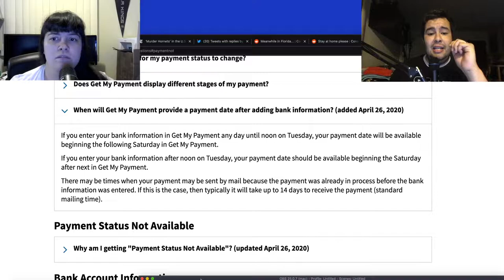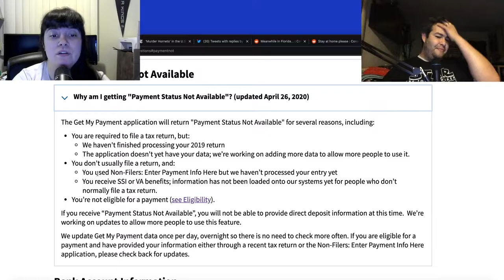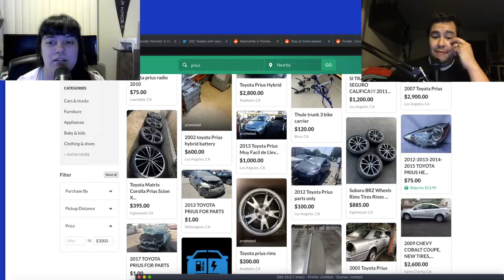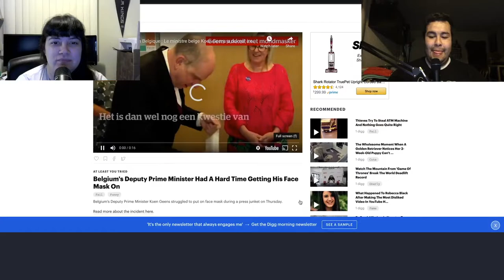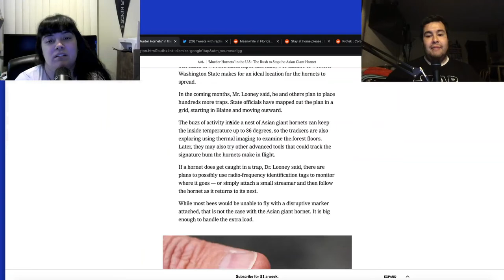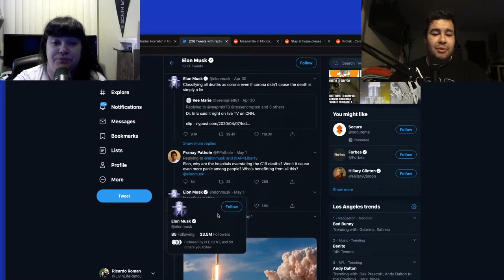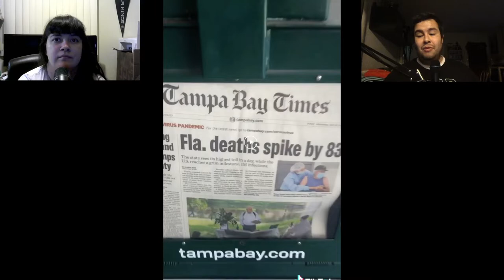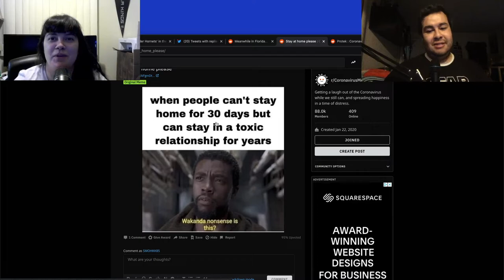We are finally getting our stimulus deposited! How to check yours! Livin Life podcast #48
On this podcast episode, we talk about our stimulus check and when we are getting it. Also, we explain how to get it from the IRS website and explain some of the problems people are having. We also talk about Elon Musk losing it on twitter. We also look at the Asian Hornet which has made its way to the US. We also take a look at some quarantine memes.